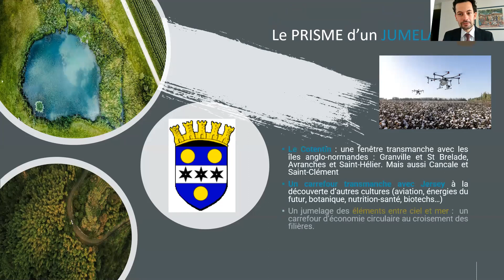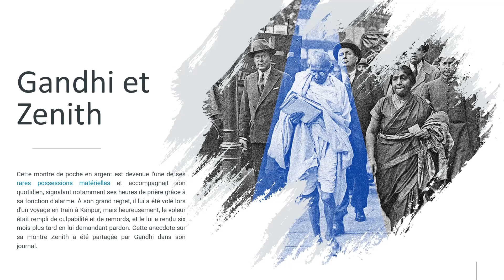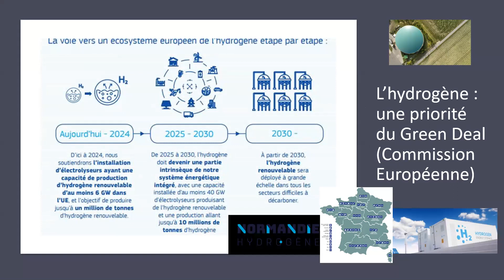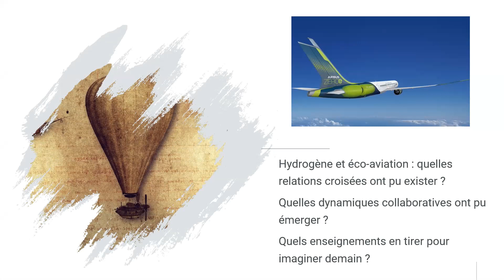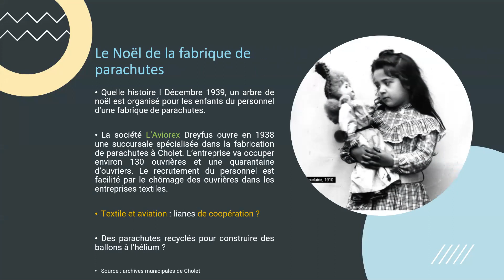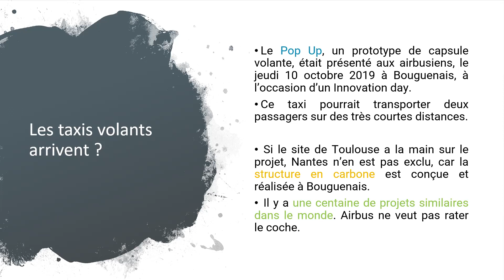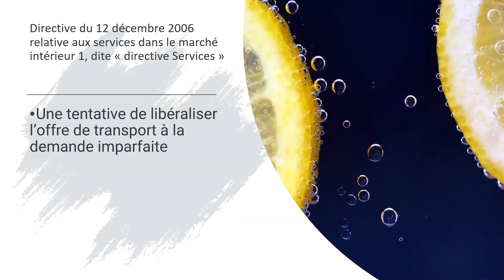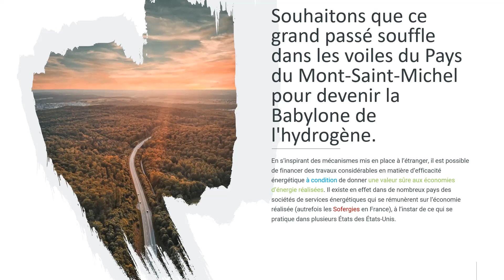Hydrogène & éco-aviation peuvent-ils relancer l'histoire des pionniers et découvreurs Cherbourgeois?